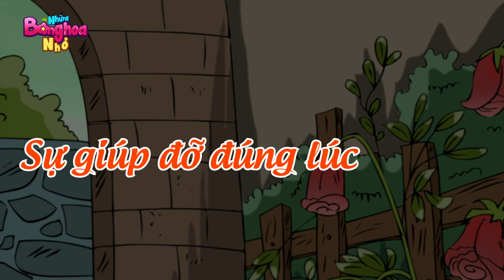BÁN CON CHO GẤU TRẮNG - HOÀNG TỬ BỊ LỜI NGUYỀN - PHIM HOẠT HÌNH -TRUYỆN CỔ TÍCH | NHỮNG BÔNG HOA NHỎ